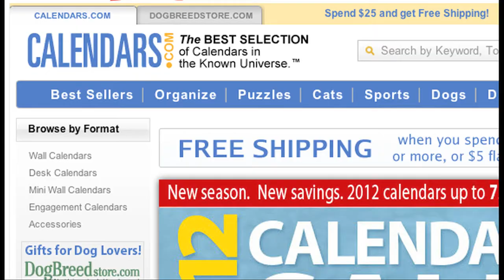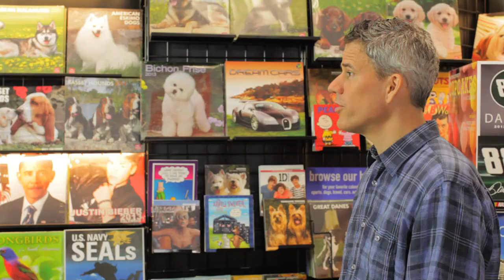Go! Calendars, Games & Toys - Company Overview